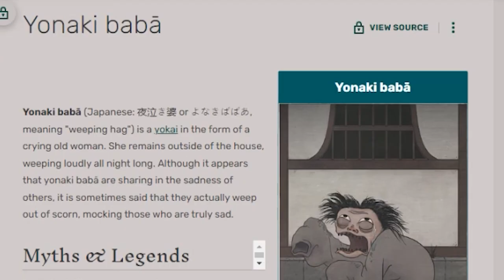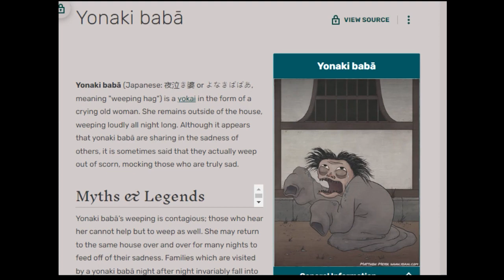Fatima is the Banshee Pushing Down on Elgin in the Tub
In this video I'll explain a theory that Fatima is the Banshee Pushing Down on Elgin at the end of S2E7.

From (stylized as FROM) is an American science fiction horror television series created by John Griffin for Epix (later rebranded as MGM+).